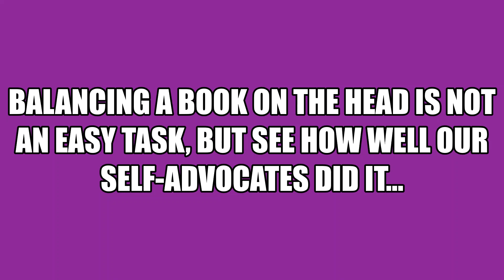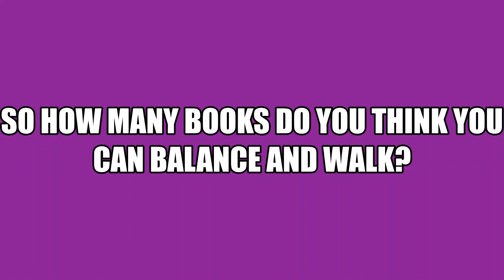Book Balancing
It is not easy to balance books on your head and walk. But our self-advocates took up the challenge and boy, did they enjoy?!